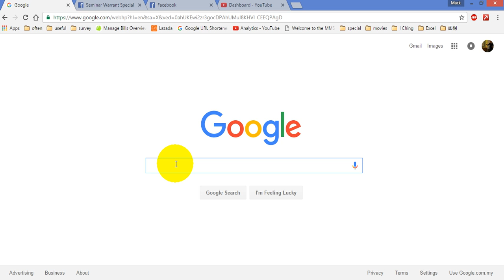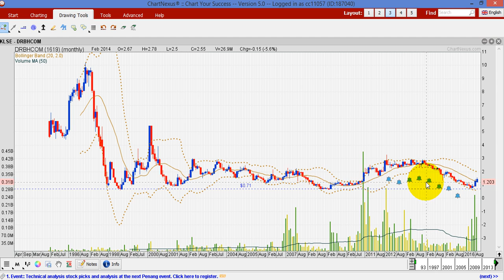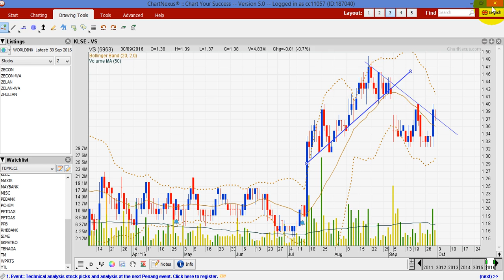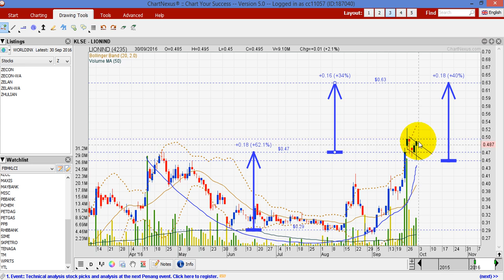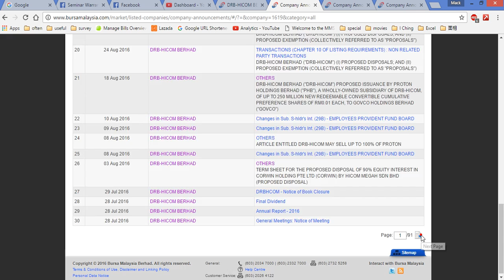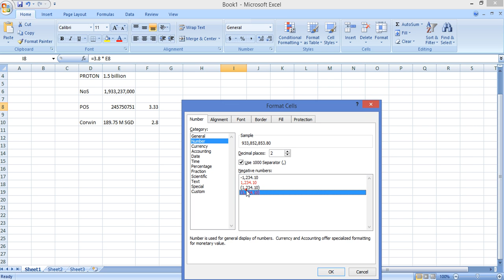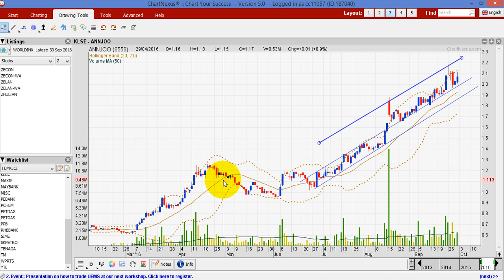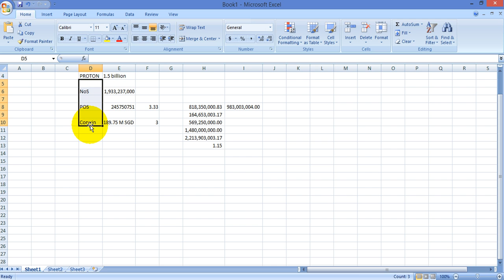大选股与钢铁股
大选即将到来了？钢铁股是热门股？看看这个video是怎样讲解的吧。